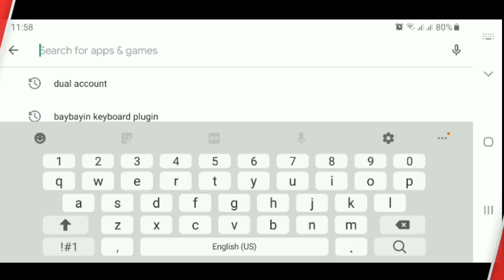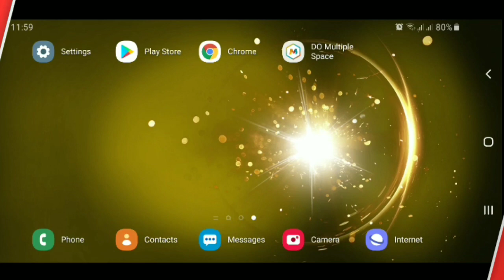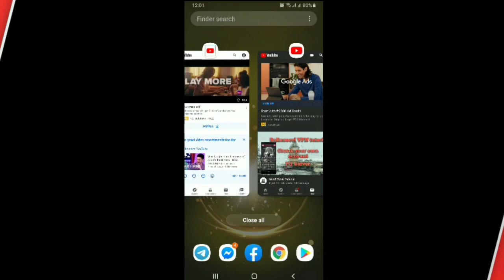⭕🔴 How to dual/multiple/to clone Social Media Accounts. Solution Full Guide.